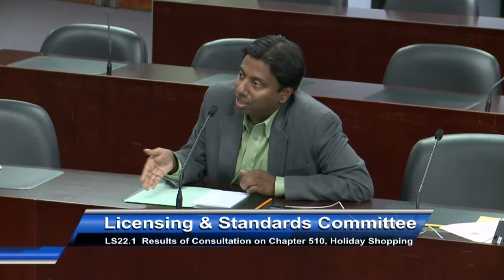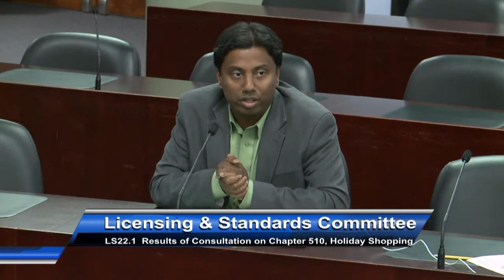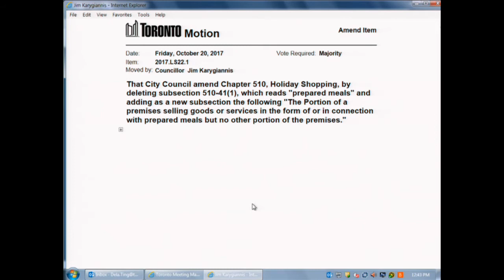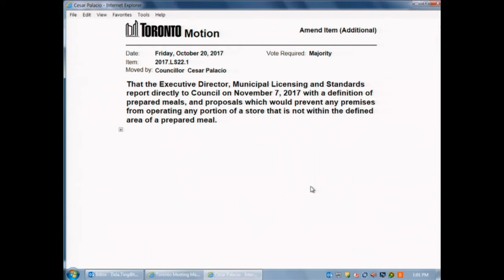Licensing and Standards Committee - October 20, 2017 - Part 1 of 2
Licensing and Standards Committee, meeting 22, October 20, 2017 - Part 1 of 2
Agenda and background materials:

Meeting Navigation:
0:23:05 - Call to order